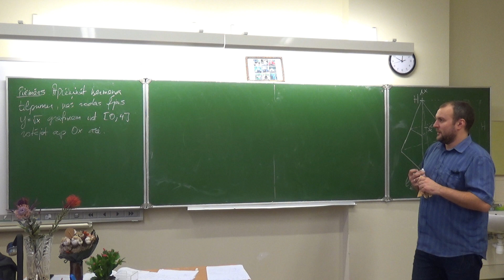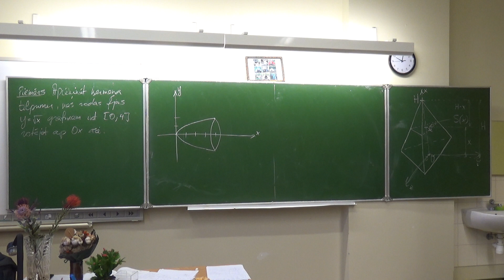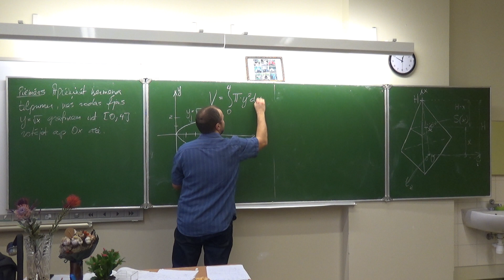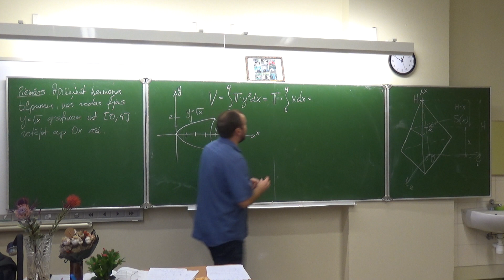Funkcijas noteiktais integrālis_17 Funkcijas noteiktā integrāļa lietošana, aprēķinot ķermeņa tilpumu